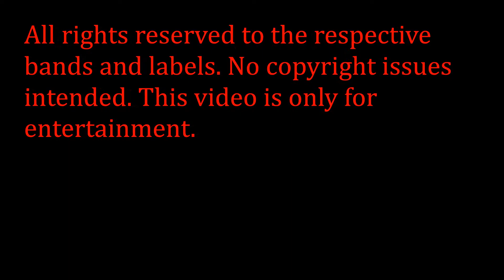The Tavern of Extreme Sound part 161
Oi camarada!
Hey guys!

Bands information:

Whats the Point!- One by One (Blackcore from USA)

Formless- (Never) Promised Land (Thrash/Funk Metal from Poland)

Placentophagia- Flesh Fetish (Brutal Death Metal from Canada)

Veil of Maya- Subject Zero (Technical Deathcore from USA)

Hammer- Martillo (Thrash Metal from Colombia)

Pig Destroyer- The Machete Twins (Grindcore from USA)

Them Vultures- The Rats in the Walls (Death Metal from Sweden)

Hate Fusion- Torture Techniques (Melodic Death Metal from Argentina)

Hiroshima 22- DBeat Holocaust (Grindcore from USA)

Hobbs' Angel of Death- Crucifixion (Thrash Metal from Australia)